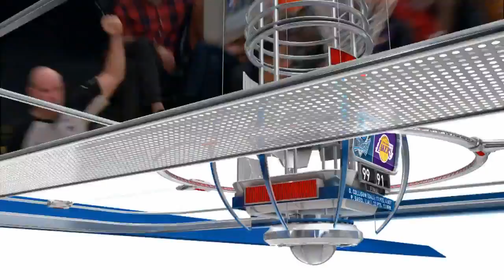【NBA】開幕戦ハイライト（2012-13）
現地30日、NBAの2012-13レギュラーシーズンが開幕した。

シーズンの幕開けを告げるワシントン・ウィザーズ対クリーブランド・キャバリアーズの一戦は、昨季新人王のカイリー・アービングが29得点、アンダーソン・バレジャオが自己最多の23リバウンドと大暴れし、キャブスが94対84と白星スタートを切った。

マイアミ・ヒートは地元にボストン・セルティックスを迎えて対戦。ドウェイン・ウェイドは29得点、レブロン・ジェイムスは足がつったため後半の大半を休んだものの26得点、10リバウンドの活躍をみせ、現リーグチャンピオンのヒートが120対107で勝利した。
試合前のセレモニーで、オーナーのミッキー・アリソン氏から優勝リングを授与され、優勝バナーの掲揚を行ったヒートの面々は、浮ついた様子をみせることなくゲームの主導権を握り、第4Qには19点の大量リードを奪った。ところが底力のあるセルティックスが終盤に11対2の猛追を展開。コートニー・リーのレイアップシュートで第4Q残り2分9秒に111対107とわずか4点差と迫る。しかしセルティクスの反撃もそこまで。クリス・ボッシュが7点連取で突き放し、勝負を決めた。

ロサンゼルス・レイカーズはホームで91対99と、ダラス・マーベリックスに敗戦。今季から新加入のドワイト・ハワードとスティーブ・ナッシュの公式戦でのレイカーズデビューを白星で飾ることはできなかった。
右足の故障で開幕戦出場が危ぶまれたコービー・ブライアントは22得点をマーク。レイカーズはオフの補強に成功し、大きな期待を背負ってシーズンを迎えたものの、主力不在のマブス相手に精彩を欠くパフォーマンスも目立った。